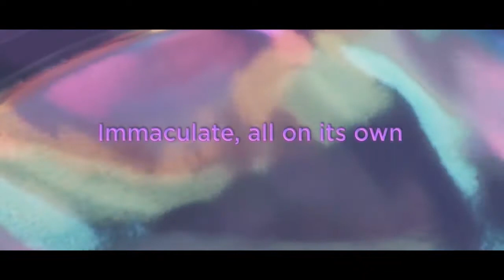MCG TECHNO TOILET CANGGIH BERNAMA NEOREST 750